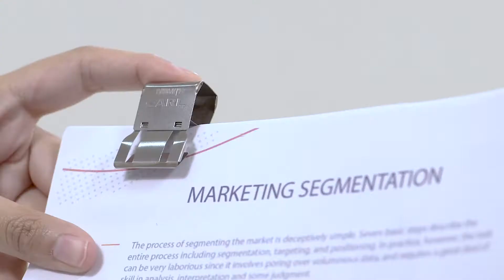CARL: Have A Nice Day With Stationary | APES Production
Fine stationery can make a student proud, and make office work more pleasing.

As the long established brand CARL launching their refreshing international website, we are commissioned to produce a short and sweet landing video. Stop motion is designed to offer an uplifting tone, that we believe audience could share the content and joyful mood having these products on the desktop.